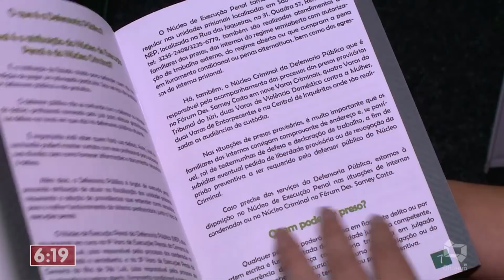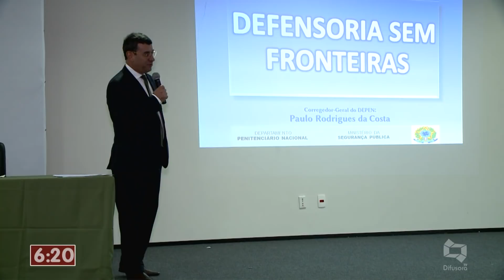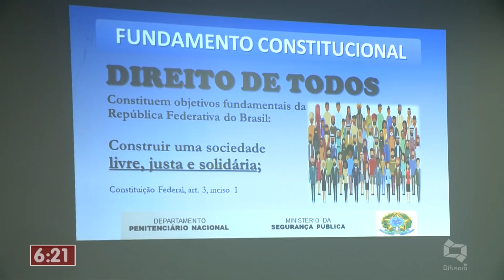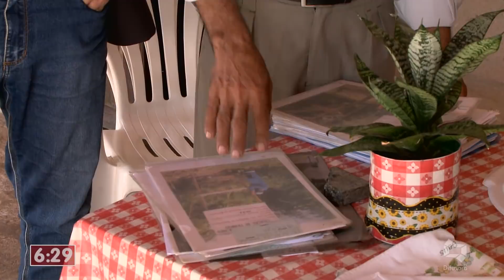[Edição231018]Confira a edição desta terça-feira do Bandeira 2